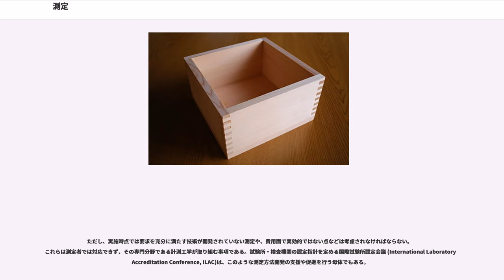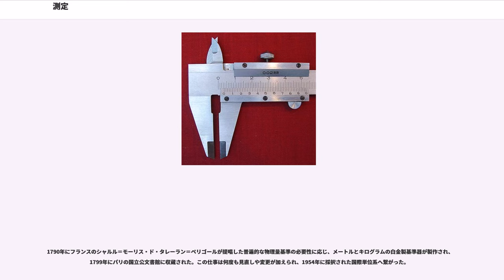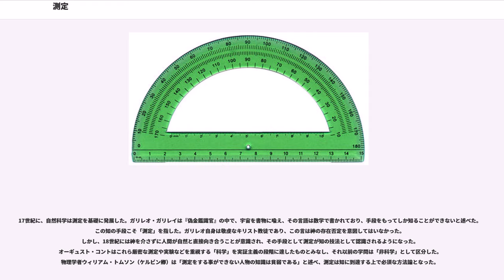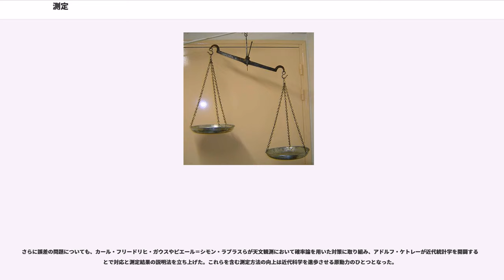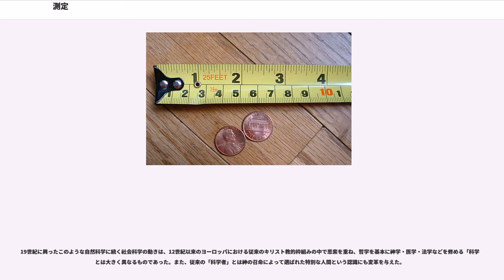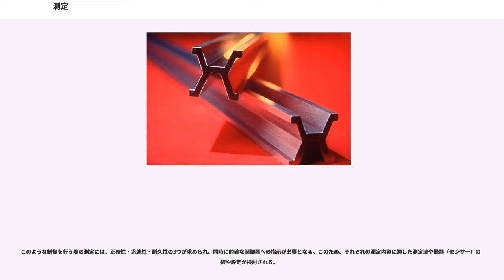測定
測定（そくてい、、、）は、様々な対象の量を、決められた一定の基準と比較し、数値と符号で表すことを指す。人間の五感では環境や体調また錯視など不正確さから免れられず、また限界があるが、測定は機器を使うことでこれらの問題を克服し、科学の基本となる現象の数値化を可能とする。ただし、得られた値には常に測定誤差がつきまとい、これを斟酌した対応が必要となる。

ルドルフ・カルナップは1966年の著書『物理学の哲学的基礎』にて科学における主要な概念として、分類概念・比較概念・量的概念の3つを提示した。このうち、量的概念 (quantitative concept) を「対象が数値を持つ概念」と規定し、その把握には規則と客観的な手続きに則った判断が求められるとした。そしてこの物理学的測定は、測定する対象の性質や状態のメカニズム理論に基づいた尺度構成が重要になる。測定に関する理論および実践についての科学は、計量学（）と呼ばれる。

測定の対象は自然科学だけにとどまらない。会計学においても貨幣的尺度を用いた評価や、企業の財務会計と適切なモデルを対応づけることなどを「測定」とする例がある。より広範な社会構造や地位などを統計学ではなく測定による理解を行う学問は「計量社会学」と呼ばれる。心理学においても量的概念とその測定・解析に関する理論があり、これはグスタフ・フェヒナーが創設した精神物理学 (psychophysics) に始まったと言われる。

測定は、必ず何かしらの基準となる機器を用い、その結果として数と測定単位の組み合わせで表示される。したがって、例えば並んで立つ2人の身長がどちらが高いかを見る事は測定とは言い難い。試験も何らかの評価を下す行為だが、これも「合否」という結果を導き出すものである限り、測定とは言えない。ただし、一連の試験を下すプロセスの中には、何かしらの測定が行われる場合もある。

同様な意味で用いられ、日本語において明瞭に区別されていない用語には、計測（けいそく、）と計量（けいりょう、）がある。JIS Z8103の「計測用語」では、計測とはより広い定義がなされ、ある目的のために対象を量的に把握する技術・方法や手段の立案・計画から実行、そして目的の達成、結果を情報として利用できるようにする段階までを含む。同用語定義では、計量とは測定標準における公的な取り決めに基づいた、計る行為そのものとみなすこと出来る。

上記のJIS定義は、ISOが定める国際計量基本用語集（VIM, 1993年）との差異がある。VIMでは計量・計測に違いを設けずいずれも、とし、測定に関する理論および実践のすべてを包括すると定める。測定にはが当たり、測定行為を指し示す用語としている。しかし、計量学におけるぞれぞれの名詞は、奥義において重なり合っている部分が多いため厳密に区分できるものではなく、VIMは逆に区分することで表現が枯渇するような事態にならないよう推奨している。

近い意味を持つ単語に測量（そくりょう、）がある。測量法第3条の規定によると、測量とは地球表面（地表、地中、水中、空中）に存在する自然物や人工物の空間的位置を対象とする測定およびその技術を指す。

測定には「直接測定」 (direct measurement) と「間接測定」 (indirect measurement) がある。直接測定とは対象と基準量となるもの (reference) を直接比較させて測定量を得ることである。間接測定は対象の知ろうとする量と一定の関係を持つ複数の測定量を得て、関係式から計算を通じて目当ての物理量を得る方法である。例えば、コインの直径はものさしを当てて直接測定が出来るが、遠くの星までの距離を直接測ることは不可能であり、例えば年周視差で求めた角度と天文単位からパーセクを単位に距離を求める方法は間接測定となる。間接測定の身近な例では、直接測定で体積と質量を測り、これらから密度を計算する手段も当たる。

直接測定は複数の手段に分類される。基本量で作られた単位のみを使う測定を絶対測定 (absolute measurement) と言い、これに対し既知の量で校正され振られた目盛を読み取る測定や何かしらの基準値との差を測定する方法を比較測定 (relative measurement)という。

測定系構成での分類では、対象物をものさしの目盛などゼロから連続して開いた基準と並べ、これを順に辿る方法を「偏位法」(deflection method) と言い、取り扱いが易しい利点があるが、...